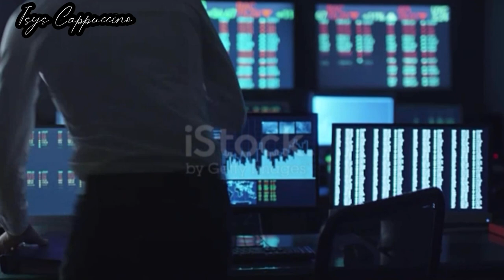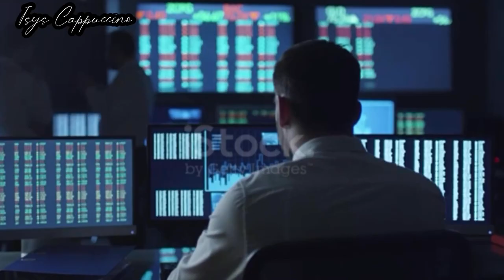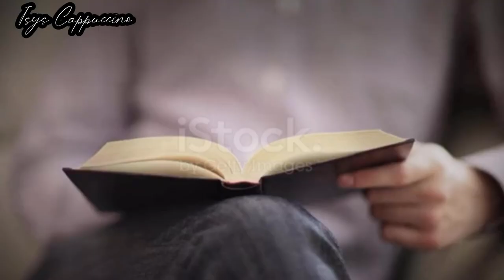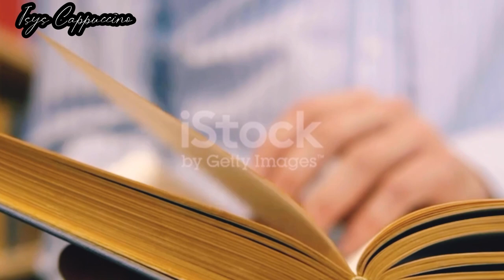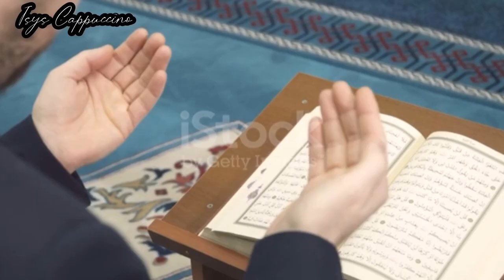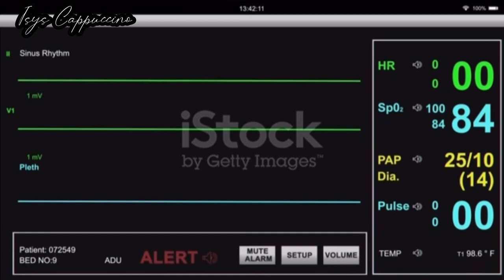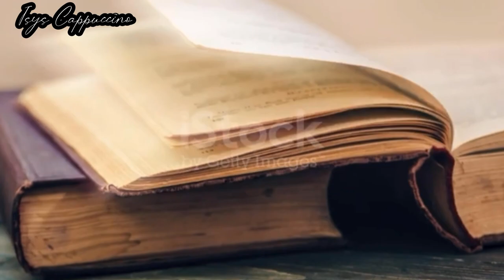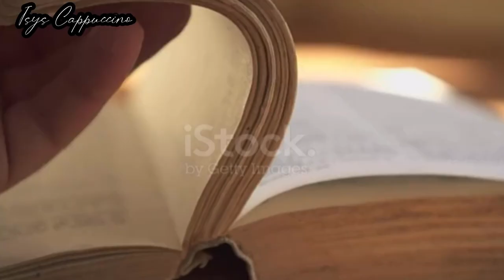Story Time Horreur : En Achetant Ce Livre 📕Ce Mec Ne savait Pas Qu’il acheté Aussi Sa Tombe ⚰️!😱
⚠️ Holà moi c’est Isys Cappuccino je traduis des histoires paranormales et autres du monde arabe connue et reconnue pour être vraie avec des témoignages et sources anonymes 🤫 mais bien évidemment libre à tout à chacun et chacune d’y croire ou à contrario de ne pas y croire car l’essentiel reste l’histoire 📚

Excellent moment horreur 😱 à vous 💋.

✨Copyright✨
🔺Vidéo écrite et dirigée par Isys Cappuccino
🔺Vidéo produite et montée par Isys Cappuccino
🔺Générique par Isys Cappuccino

✨MONTAGE & ÉQUIPEMENT
🔺VivaVideo IMovie InShotpro sur IPAd Pro
🔺Caméra : SonyZV1 et IPhone 12 Pro Max